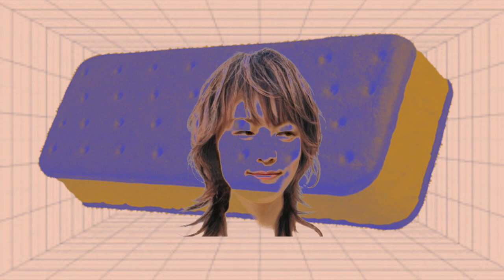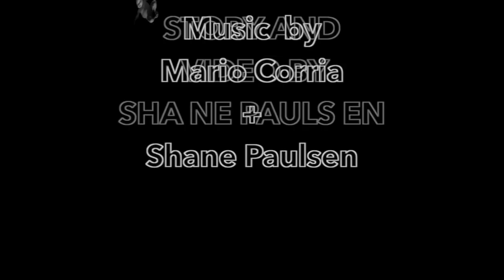no button short film;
short movie about the efforts it takes to be a decent human even when people laugh at how ugly one can be.
black skull movie production house. A subsidiary of black skull card company